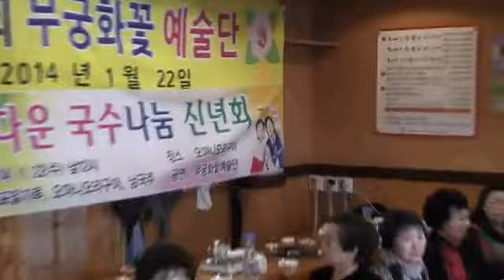아름다운국수가게 신년회 [ 짝사랑 /자자곡] 전복희 동생 전순복님과 무궁화예술단